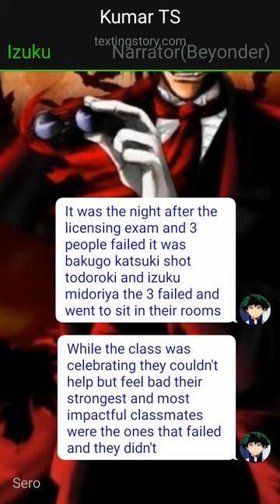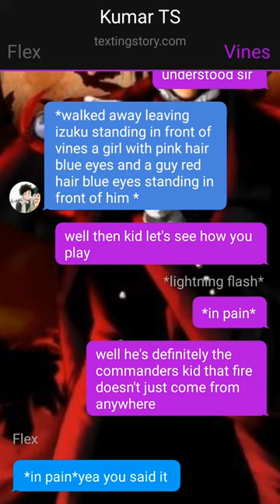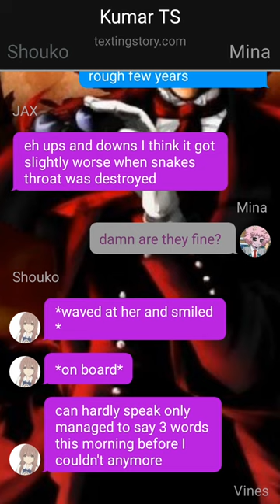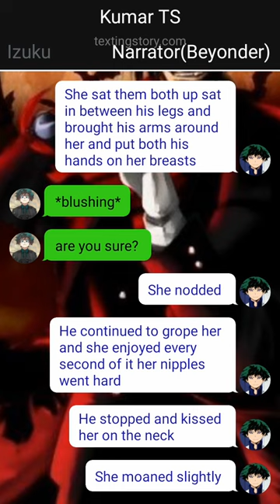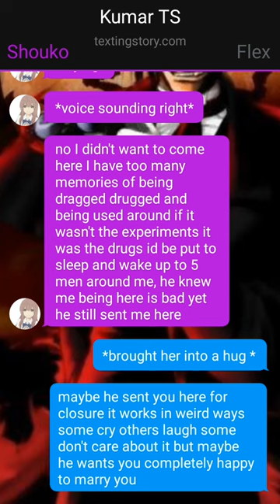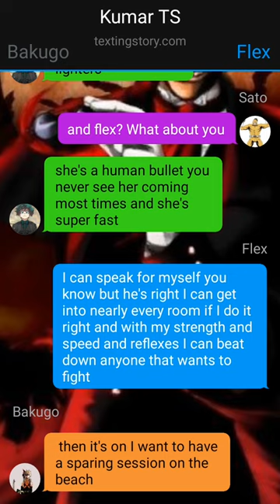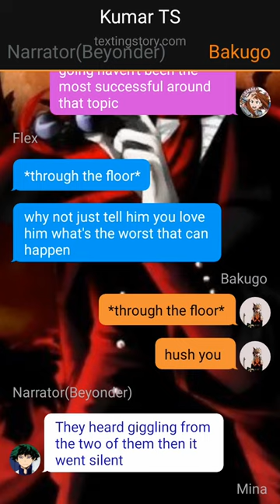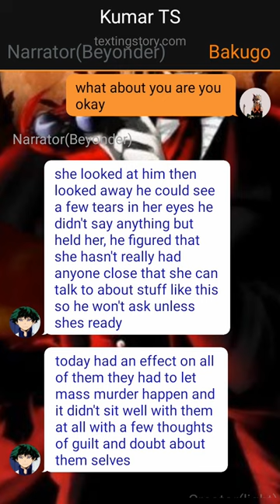Op Quirkless deku x his New World// First Shot // Izuku x Shouka x ???//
1. *actions*
2. (thoughts)
3. /call or message/
4. -sign language-
5.//narrator//

 deku texting storygojo textingthunder tsglow up deku texting storywhat if deku texting storyop deku texting storymha texting storybakudeku texting storybetrayed deku texting storydeku texting story betrayeddeku texting story glow upwhat if deku hadwhat if deku fanfictionwhat if deku was o